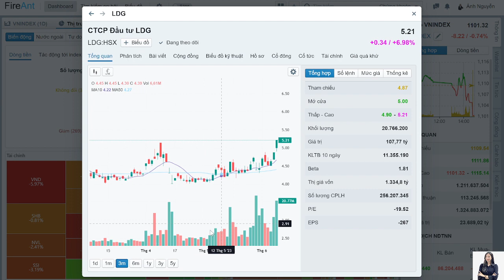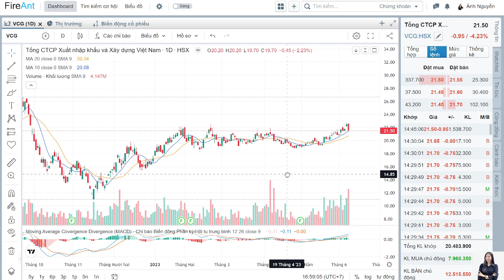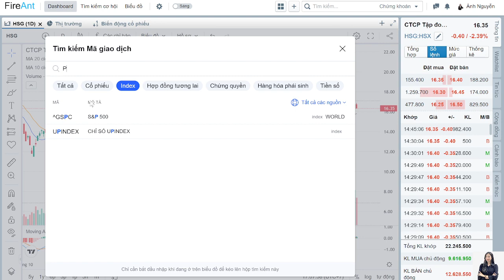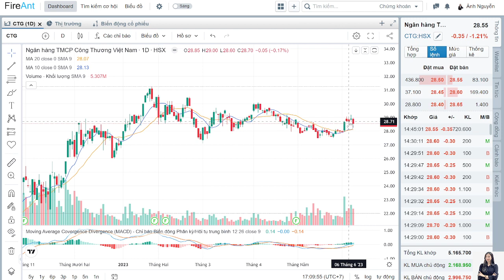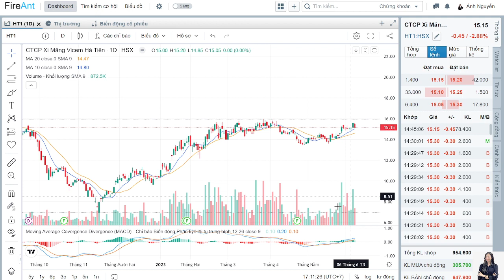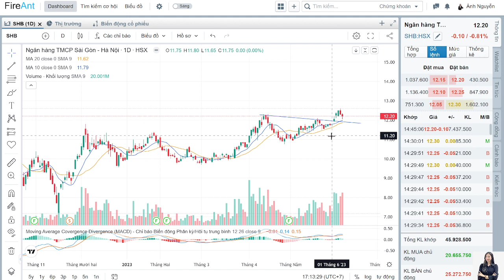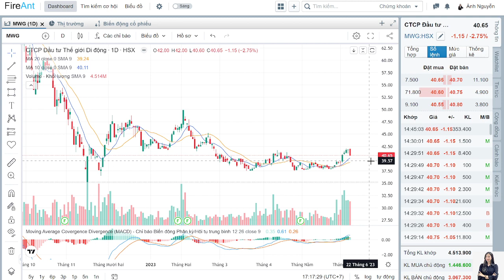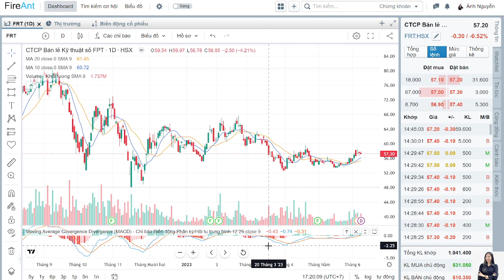NHẬN ĐỊNH THỊ TRƯỜNG NGÀY 9/6/2023, ÁP LỰC BÁN LỚN , CƠ CẤU DANH MỤC RA SAO?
Mọi ý kiến đều thuộc quan điểm cá nhân, anh chị cân nhắc trong quá trình tiếp thu ý kiến

Đăng ký mở tài khoản giao dịch chứng khoán qua app SmartOne nhập ID: 9632 - Nguyễn Thị Kim Ánh

Link mở TKCK tại VPS nhận khuyến nghị trong hệ thống Khách hàng thân thiết

Hỗ trợ NĐT tại room cộng đồng MIỄN PHÍ , cập nhật thị trường và cổ phiếu trong phiên